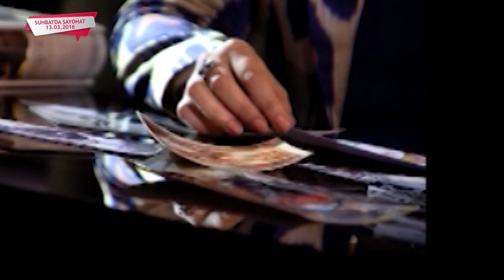Hilol Nasimov/Ҳилол Насимоа/Хилол насимов/kino2022/uzbekkino/ 13 03 2016 HD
Nasimov Hilol To‘lqinovich 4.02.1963y Toshkent viloyatida ziyolilar oilasida dunyoga kelgan. Otasi til adabiyoti o‘qituvchisi bo‘lgan. 1980 yili Xilol Nasimov 30-o‘rta maktabni oltin medal bilan bitirgan, 1985 yil esa “Teatr va rassomlik” institutini imtiyozli diplom bilan bitirgan. 1987 yil xarbiy xizmatni o‘tab qaytgach “O‘zbekfilьm” kinostudiyasida rejisser asisstentidan to direktor muovinigacha bo‘lgan turli mansablarda ishlagan. Ilk rejisserlik ishi 2003 yil davlat buyurtmasiga asosan suratga olingan “Yodgor” filmi G‘ofur G‘ulomning shu nomli qissasi asosida bo‘lgan . Kuni kecha Hilol To‘lqinovich O‘zbekiston Respublikasi Prezidenti farmoniga asosan “O‘zbekiston Respublikasida xizmat ko‘rsatgan madaniyat xodimi” unvoniga loyiq topildi.

Асимов Хилол Толкинович родился 4 февраля 1963 года в Ташкентской области в семье интеллигентов. Его отец был учителем иностранных языков. В 1980 году Хилол Насимов с золотой медалью окончил среднюю школу № 30, а в 1985 году с отличием окончил Театрально-художественный институт. После возвращения с военной службы в 1987 году работал на киностудии «Узбекфильм» на различных должностях, от помощника режиссера до заместителя режиссера. Его первый фильм по государственному заказу «Ёдгор» был заказан в 2003 году и основан на истории Гафура Гулама. Вчера Указом Президента Республики Узбекистан Хилолу Толкиновичу было присвоено звание «Заслуженный работник культуры Республики Узбекистан».